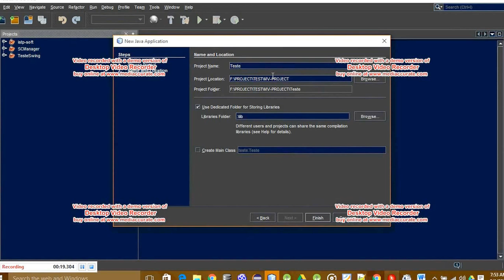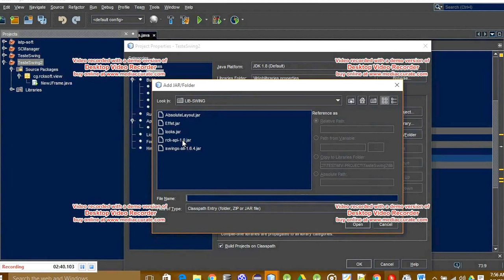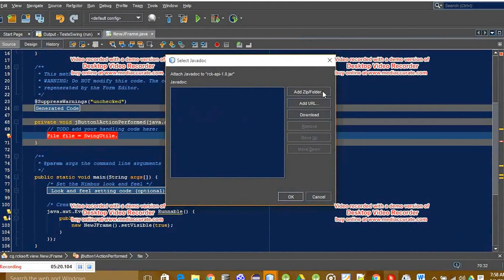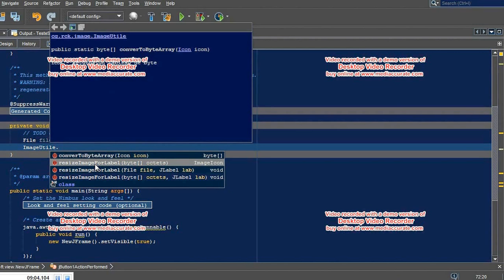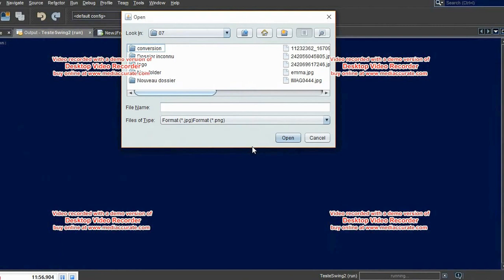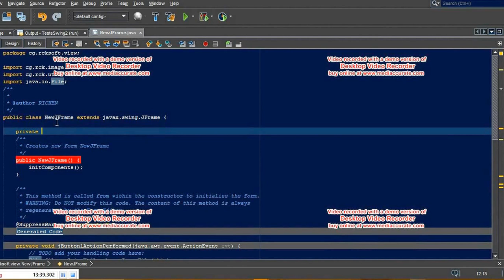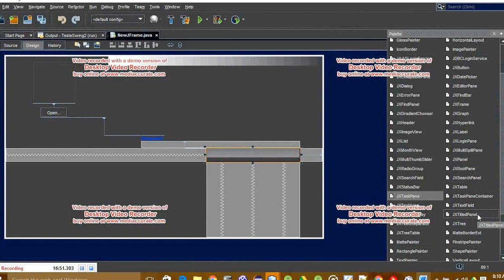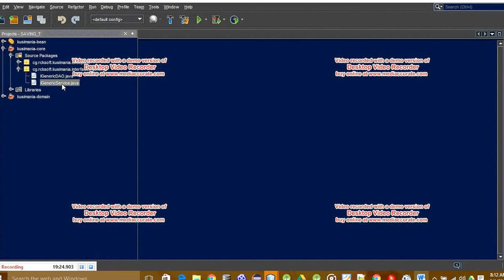open file into label simply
Astuce pour ceux qui aime faire du swing !